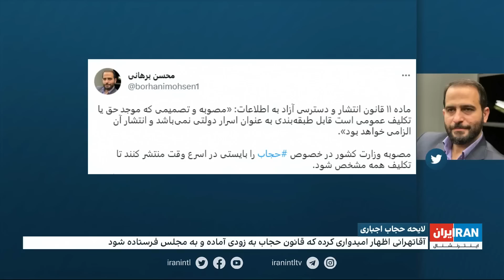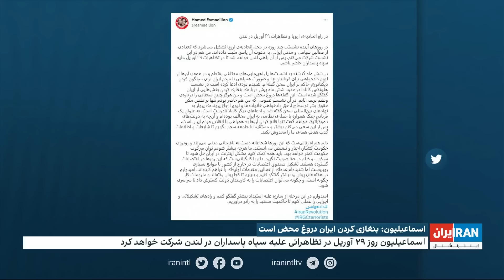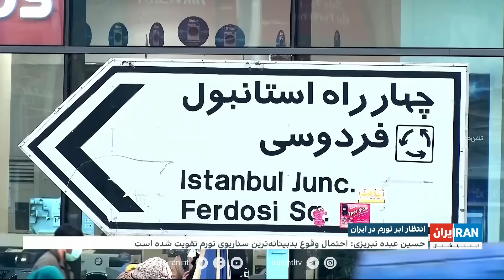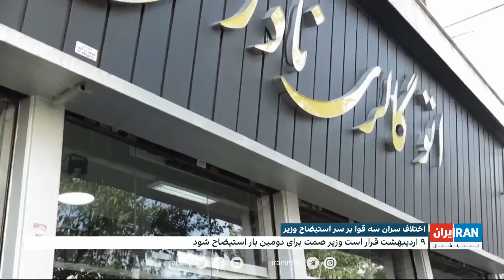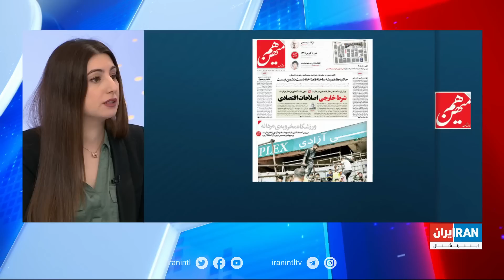اخبار بامدادی| دوشنبه ۴ اردیبهشت، خیزش انقلابی ایرانیان علیه جمهوری اسلامی